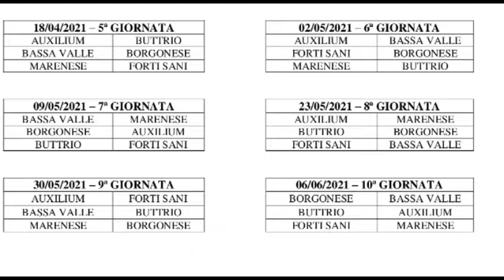Bocce : Calendario Serie A Femminile 2021 Specialità Volo